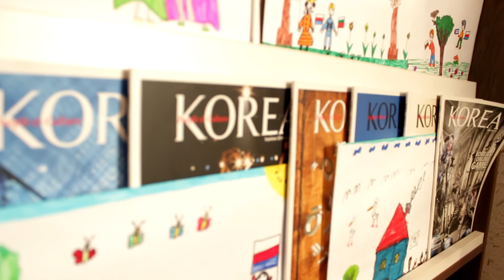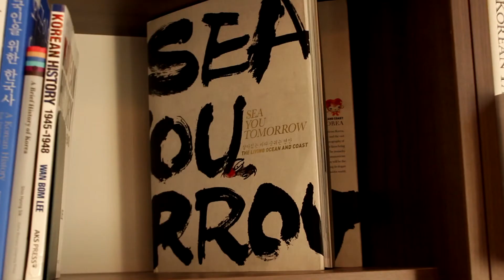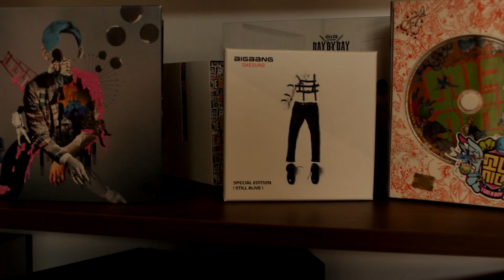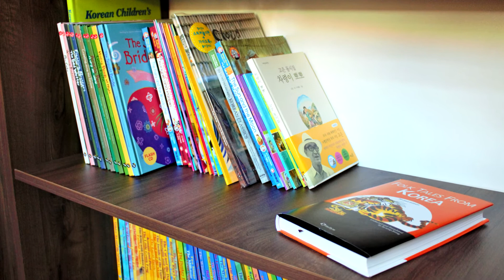Korea Corner in Sofia City Library /Корейски кът в Столична библиотека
[English and Bulgarian description below]

Корейски кът в Столична библиотека е едно от малкото места в България, в които хора с инерес към Корея могат да получат повече информация за страната на утринната свежест. На 5 април 2016 г. Корейският кът отбеляза своя първи рожден ден. Срещаме ви с Парк Джийонг от Посолството на Република Корея у нас, която ни раза как се е развило мястото през последните 12 месеца.

Репортер: Диана Трифонова
Камера: Божана Донева
                 Диана Трифонова
Монтаж: Диана Трифонова

Снимка на Столична библиотека: By Vassia Atanassova - Spiritia - Собствена творба, Public Domain,

The Korea Corner in the Sofia City Library is among the dew places in Bulgaria where people with interest towards Korea can access information about the Land of the Morning Clam. 5th April 2016 marked the first year of existence of the Korea Corner. We are meeting you with Ms. park Chiyoung of the Embassy of the Republic of Korea in Bulgaria who shared with us how the place has been developing in the past 12 months.

Reporter: Diana Trifonova
Camera: Bojana Doneva
                Diana Trifonova
Editing: Diana Trifonova

Photo of Sofia City Library by Vassia Atanassova - Spiritia - Собствена творба, Public Domain,